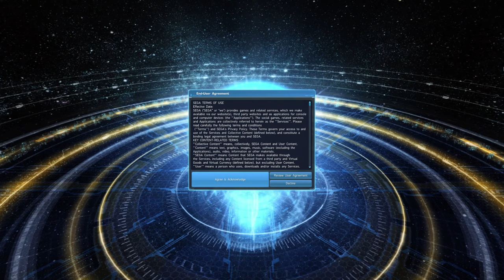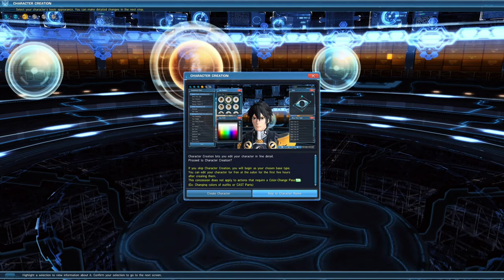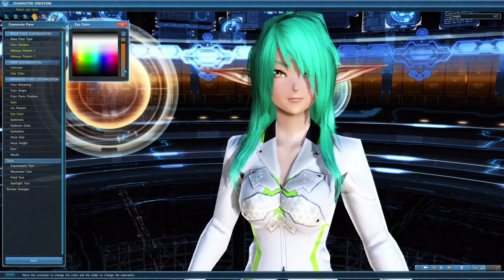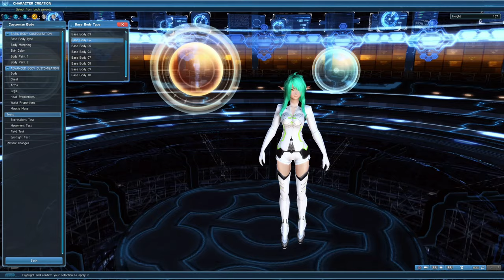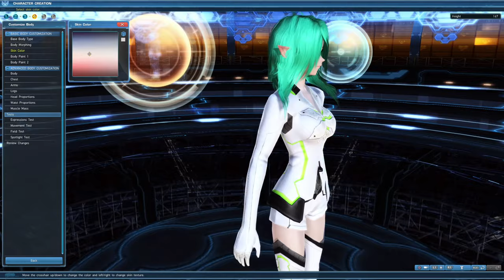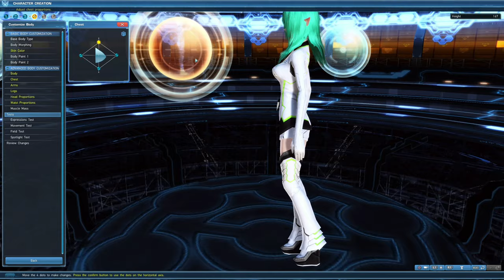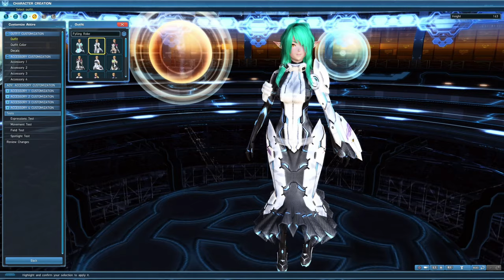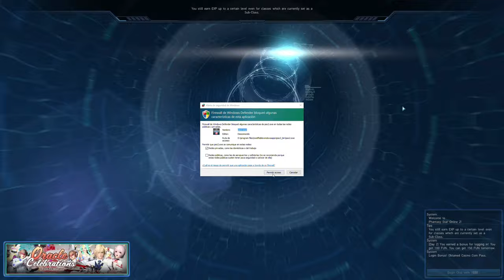CREANDO WAIFUS CON EL CHAT | PHANTASY STAR ONLINE 2 NA